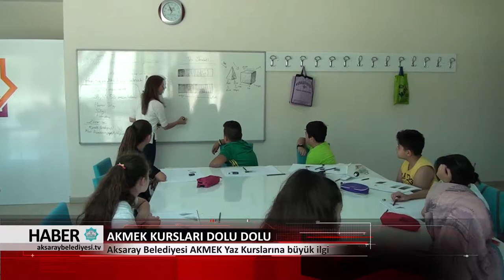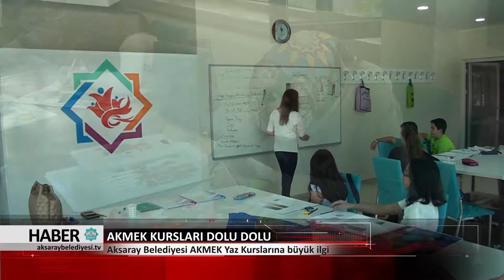27.06.2018 HABER BÜLTENİ